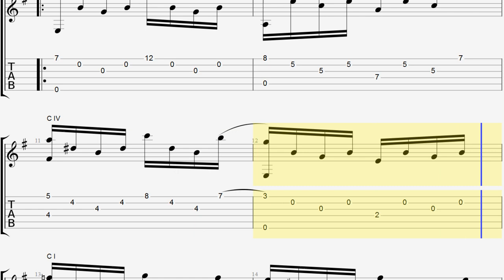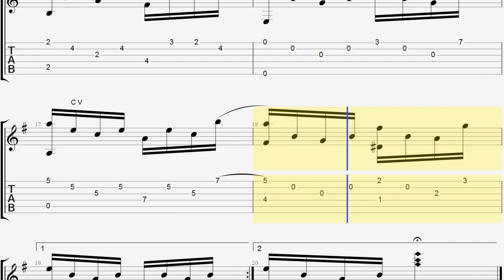Romance Estudio de René Bartoli Tablatura por Jesús Amaya...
Jesús Amaya realizó la transcripción de este sencillo estudio de guitarra del maestro René Bartoli. Para recibir el PDF GRATIS envíanos un mensaje privado a esta Fanpage